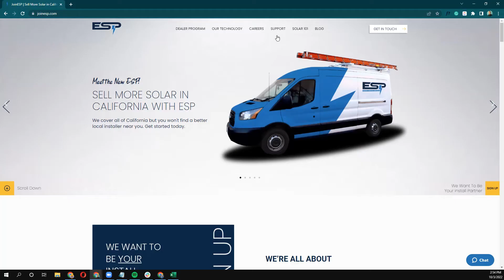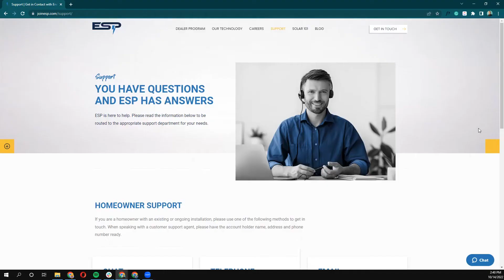ESP Install Process - Step 8: Warranty & Troubleshooting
If you ever have a concern about your system operation, reach out to our Support team to get in touch with our friendly pros!